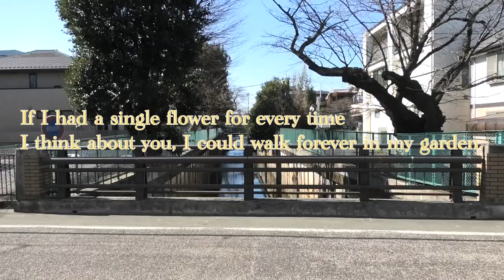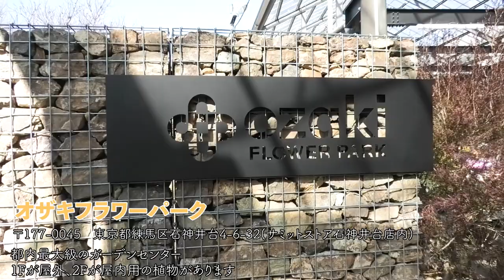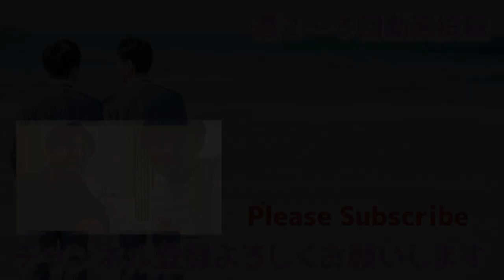【夫夫の休日】都内最大の植物のディズニーランドへ行ってきました・同性カップル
今回は電車で行ける植物センターに行ってきました
都内最大級の植物好きの聖地【オザキフラワーパーク】です。
1Fが屋外用植物が置いてあって2Fが屋内用観葉植物になってます。
ここに入る前にレストランがあったんですが、植物がいっぱい置いてあるだけあって
食用花を初めて食べました。なかなかいけます。
そして買ったオリーブ。元気のまま保たせたいです。

音源様
zukisuzuki BGM 様
RYU ITO MUSIC 様